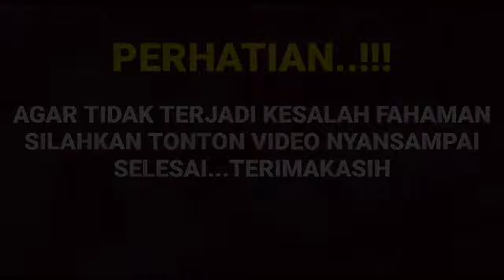Heboh di bongkar langsung Chika Waode saat malam pertama Aldebaran dan Andin ternyata ini yang terjd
__SEKIAN & TERIMAKASIH___